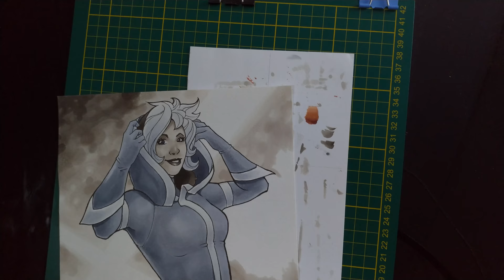Rogue | Markers Time-lapse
I drew the Rogue from X-Men. The entire process took about 6 hours.

◢ Tools
Canson Desenho 200 A4 paper (224 g/m2)
Copic Sketch Markers
Copic Multiliner SP 0.2
Copic Multiliner SP 0.7
Faber Castell Colour Pencils
Uni-Ball Signo Gel Pen White
Uni-Ball Posca PC-5M White